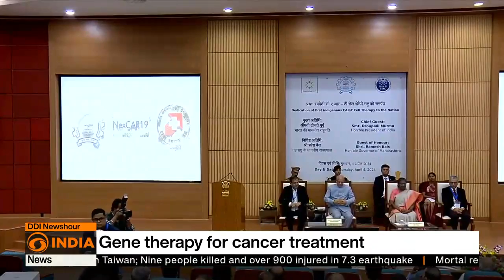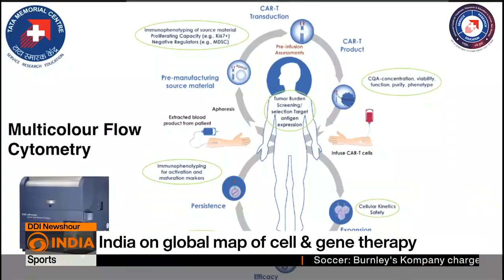India launches gene therapy for cancer treatment | DD India News Hour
The President of India Droupadi Murmu launched the anti-Cancer CAR-T cell therapy and dedicated it to the nation. On this occasion, the President congratulated the Tata Memorial Centre popularly known as Tata Cancer Hospital, IIT Bombay and ImmunoACT and defined it as the best example of Make In India and Aatma Nirbhar Bharat that is Self Reliant India.